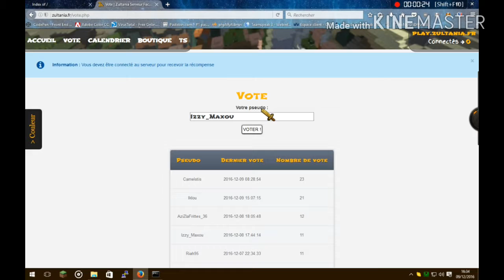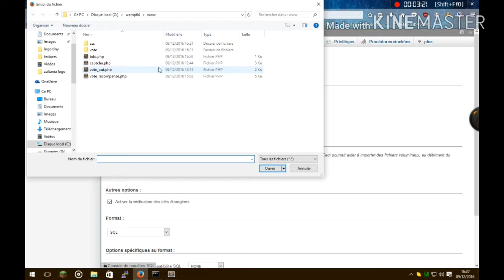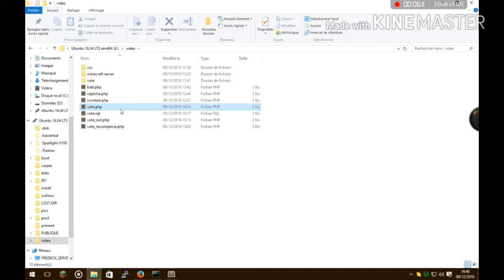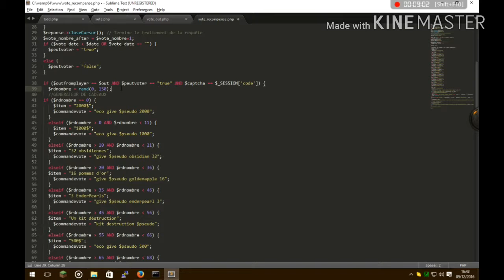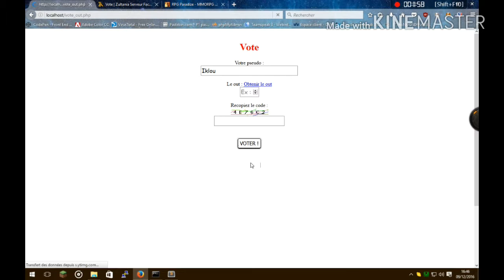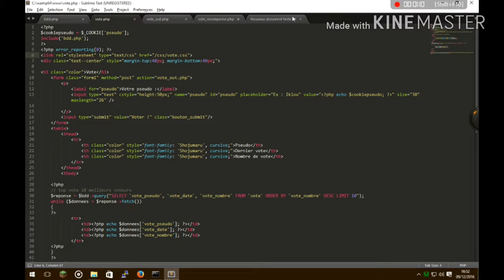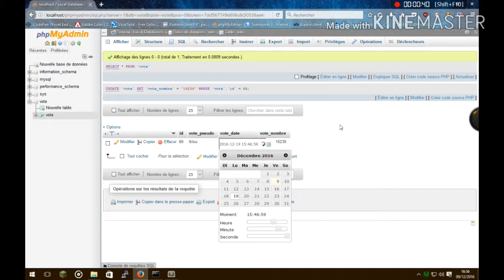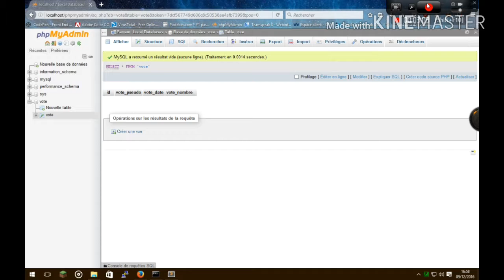Système de vote Rpg-paradize AVEC RÉCOMPENSE [SANS PLUGIN] [OUT]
On se retrouve pour un système de vote PHP penser pour RPG-PARADIZE.
Script avec OUT et SANS PLUGIN RCON
Lien de téléchargement: